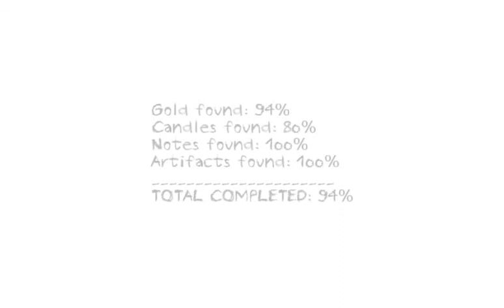DunGeon NightMares #1 STOP FOLLOWING ME SkelT!!!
Hello EveryOne This Is My Second Video Of Playing Games